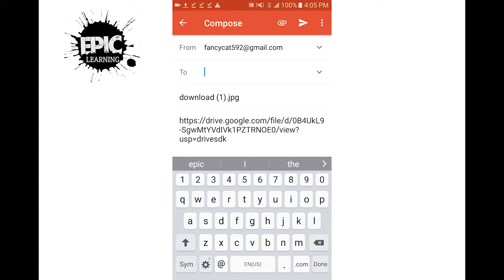Beginers Guide to using a Smartphone Android Edition